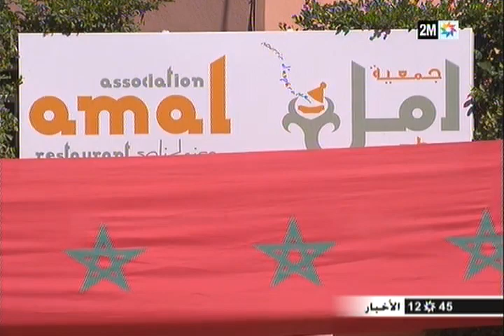الشاف موحا يشارك رفقة جمعية الأمل في تنظيم ورشات تكوينية في مجال الطبخ لفائدة النساء في وضعية صعبة